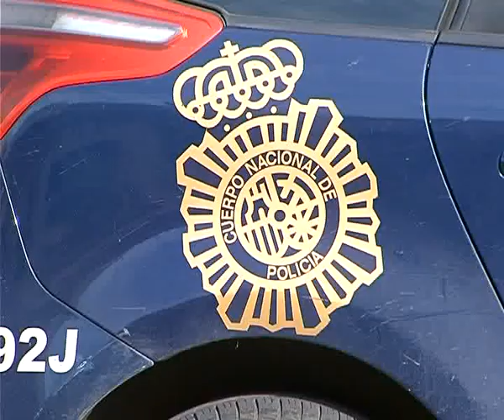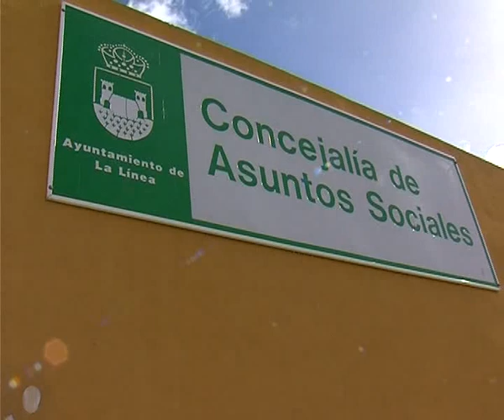LA LINEA : AGRESION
Dos niños de 13 años son los presuntos autores de una agresión a otro de la misma edad que sufre una discapacidad, todos alumnos del Instituto Antonio Machado.  El centro ha expulsado a los acusados y el Ayuntamiento se ha puesto a disposición de la familia del menor agredido y de la fiscalía para colaborar en lo que fuese necesario.